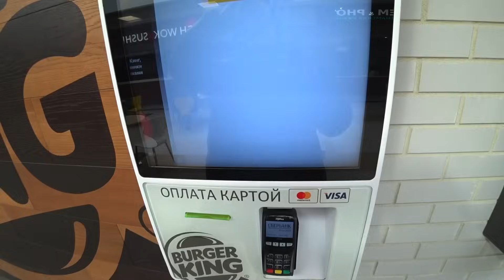Весь день ем Burger King за 6 рублей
В этом видео я весь день буду питаться только из Burger King